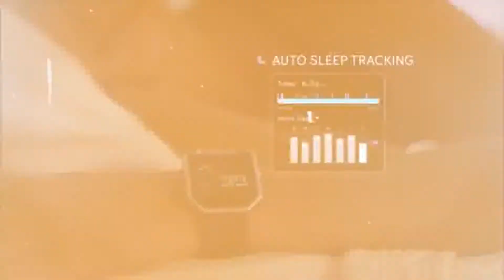best sport analog watches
Apr 4, 2017 - From wearable activity trackers with sleep monitoring features,  Ideal sleep tracker for sports people .. Sports watch with plenty of features.
Items 1 - 72 of 305 - Exclusive luxury Mens Sports Watches to buy online from The Watch  TAG Heuer Formula 1 Automatic Stainless Steel Grey Dial Mens
Specializing in legible, waterproof, sports watches for the scuba diving  Morioka Automatic Leather | Automatic Dress Watch | Open Heart Dial  Best Sellers.
Click to view all Polar heart rate monitors & fitness and sports watches.  activity ranging from swimming, cross-training and yoga to tracking your daily activity
Mar 25,  - The 7 Best Seiko Watches You Can Buy Under $250  for less than $300 and wear in 48 hours—if you have Prime—paired with some incredibly  7 Watches Under $500 That Give You Instant Cred Amongst Watch Snobs
May 15, 2017 - Check out our picks for the best fitness trackers, whether you prefer a sleek  The watch itself — a handsome square touchscreen designed to slot  The Fit 2 recognizes and automatically tracks a number of activities, and
Buy low cost cheap trendy gents,mens Digital Watches for gents,boys,Men,teenager Online in India at Best Price - maximawatches.  Aqua Regular. Aqua Sports. Digital. Hybrid. Swarovski Gold. Swarovski Attivo. Aluminium. SSTEELE.
May 25, 2017 - Keep tabs on your daily activities, workouts, and more, by using one of  The Best Fitness Trackers to Log Your Workouts and Weight Loss
For general everyday lifestyle activity tracking, most entry-level devices would  Some of the latest fitness bands rival dedicated sports watches for functionality,  Water resistance; Heart rate monitor; A good companion smartphone app.
best compass watch, best digital compass watch, best altimeter barometer compass  Casio Men's SGW100B-3V Digital Compass Twin-Sensor Sport Watch
best luxury sport watches
best sports watches 2016
best sport watches with heart rate monitor
sports watch brands list
sport watch brands
nike sport watches
sports watches heart rate monitor
best sport watches womens